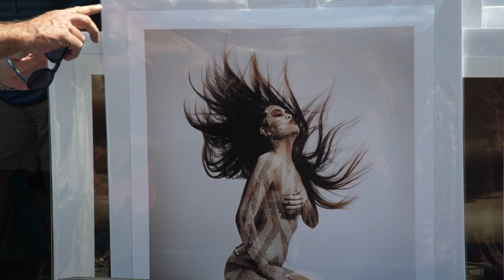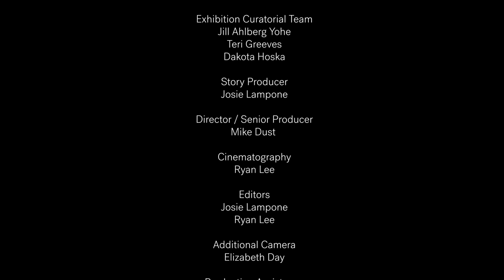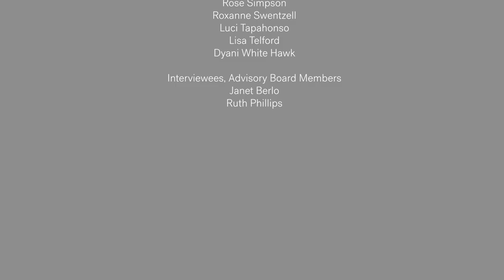Hearts of our People Exhibition Video: Power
In Native worldviews, the ability to create life holds sacred power; women, therefore, are considered inherently powerful. The power held by Native women among their own people is spiritual, social, and political. It is contained in knowledge that is both shared and withheld. Native women artists, through their creations born of self-expression, hold power within and outside their nations.
Women’s personal power is expressed in the values of honor, grace, and balance. These values include the belief that to be honored is to honor others; respect must be given to the ones that came before and the ones that come after. In order to be truly human is to show generosity through gift giving and hospitality, to be grateful for all things, and to live in harmony with the world by striving for balance.